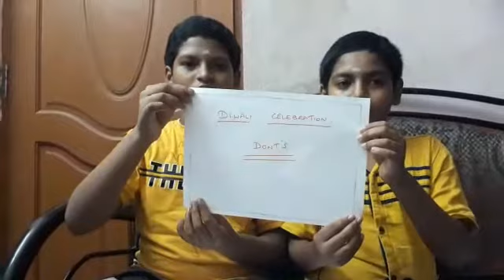Watch our students talk about the Do's and Don'ts during covid-19